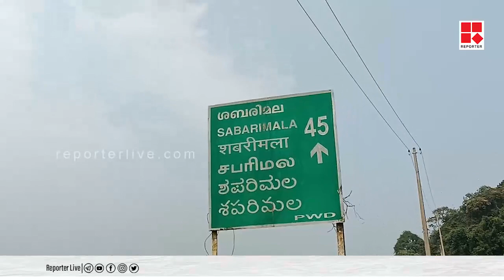കണ്ടാൽ 'ബ്യൂട്ടിഫുൾ'; സൂക്ഷിച്ച് ഡ്രൈവ് ചെയ്തില്ലെങ്കിൽ ഏത് നിമിഷവും അപകടം സംഭവിക്കാം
Shows Telecasted:

* Editor's Hour
* Meet The Editors
* Close Encounter
* 3 PM Debate
* Reporter Interactives
* My Doctor

With Regards
Team Reporter